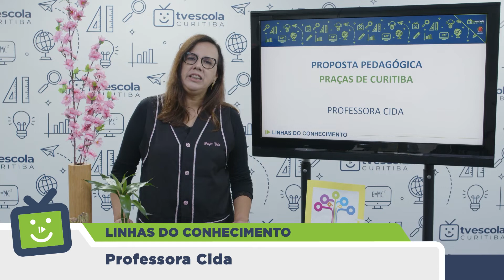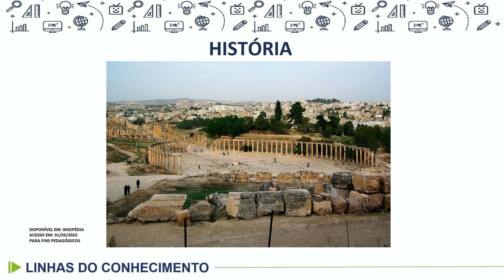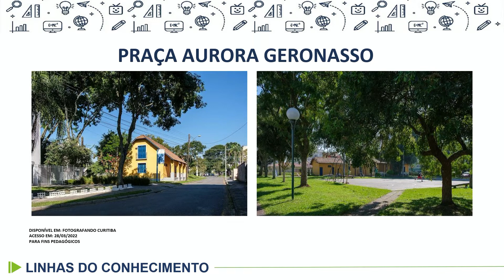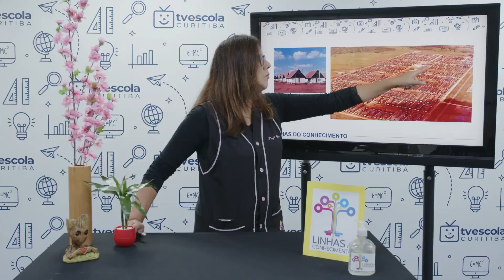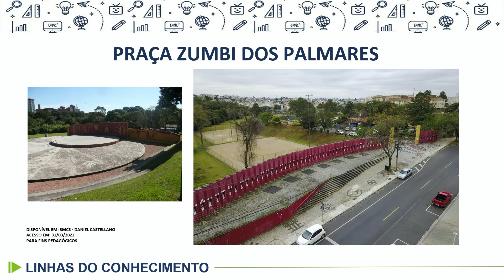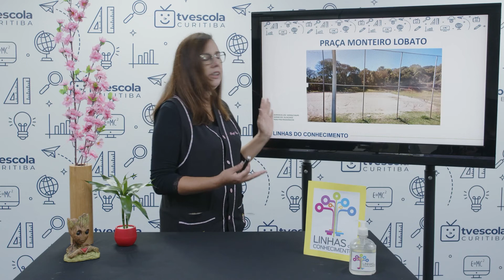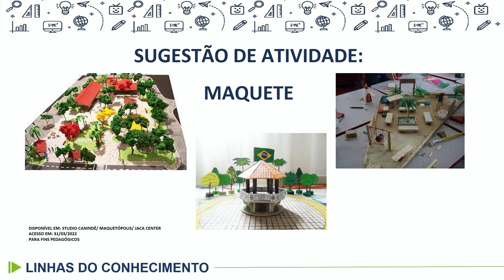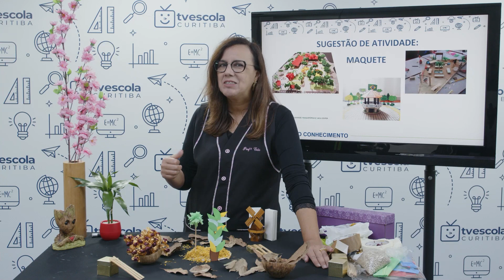EJA - Linhas do Conhecimento - Praças de Curitiba - aula 17 - 11/06/2022